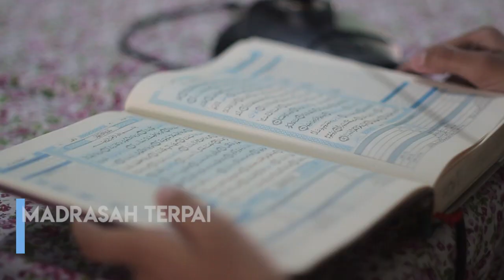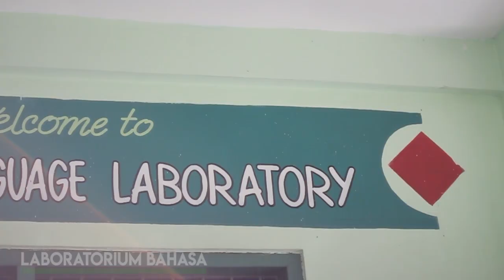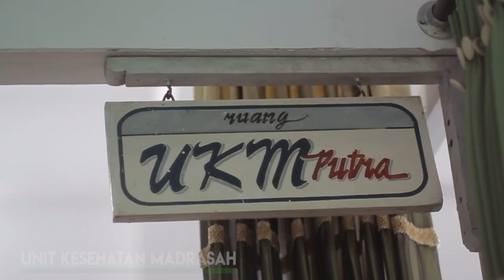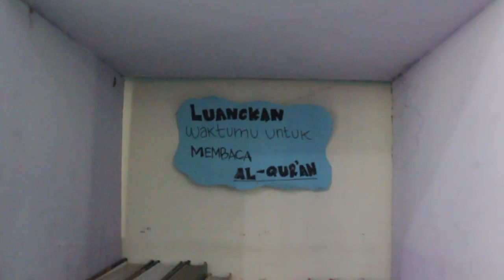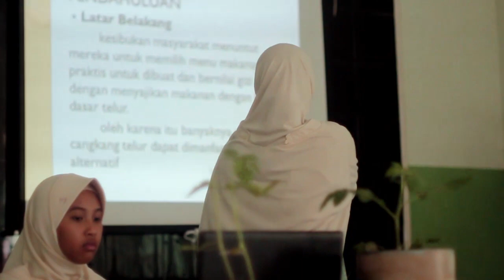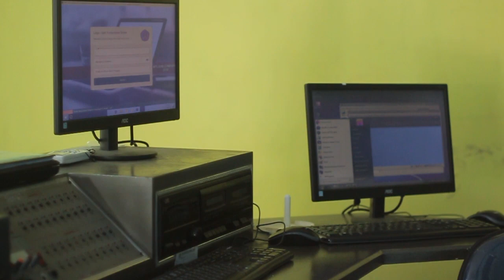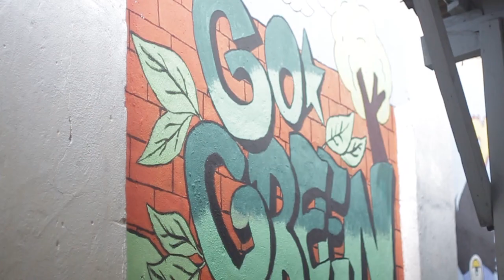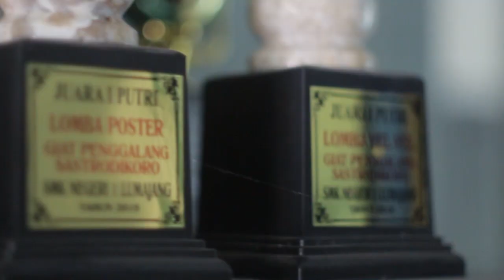PROFIL Mtsn 1 Lumajang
Profil sekolah islami yang dibuat dengan jujur dan apa adanya. Pembentukan karakter diri dan moral siswa-siswi.
Segera bergabung di MTSN 1 Lumajang.